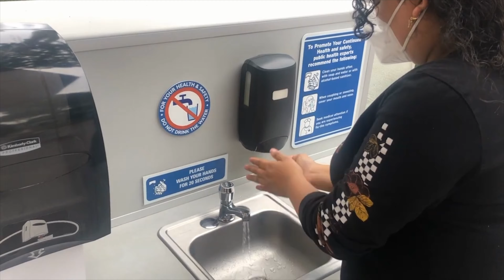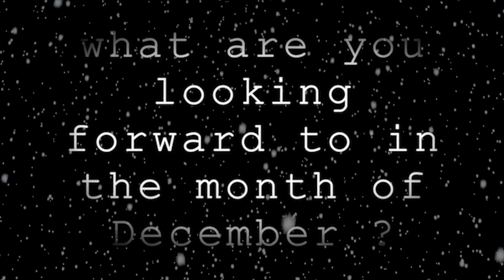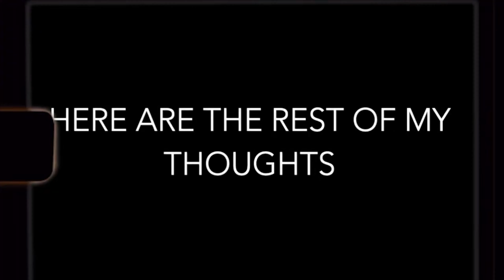ATV EP 6 Winter Special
This episode includes:
A look at Downtown Disney
Gingerbread House making
Kids in December
The McRib Review
Winter Movies and
A Special ATV song for you!